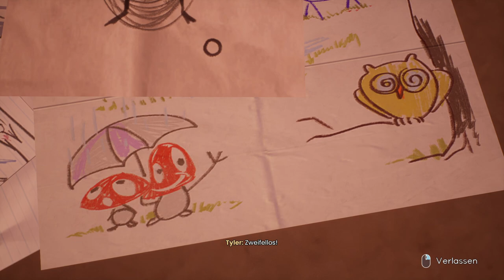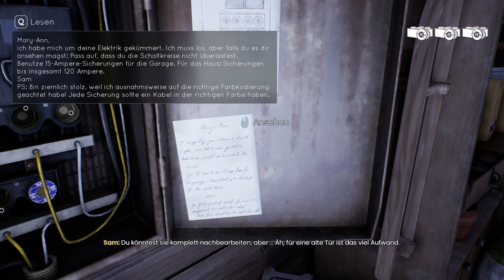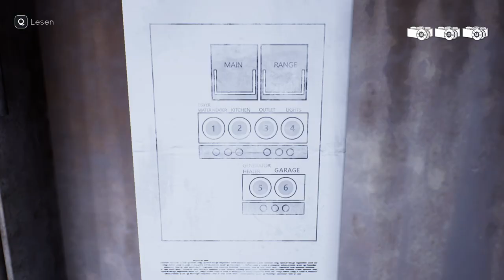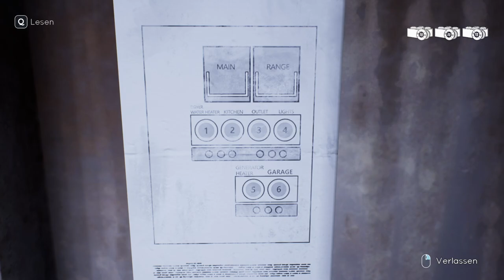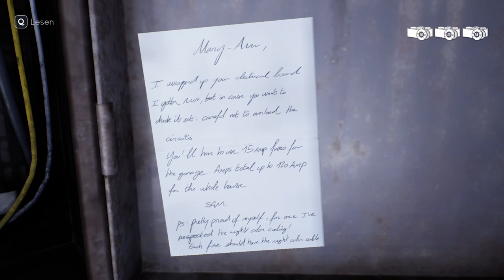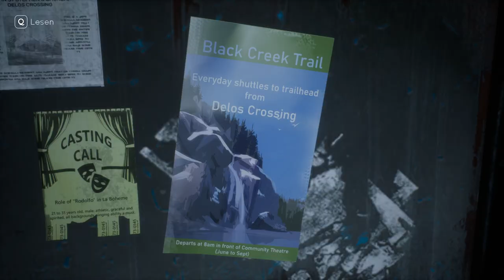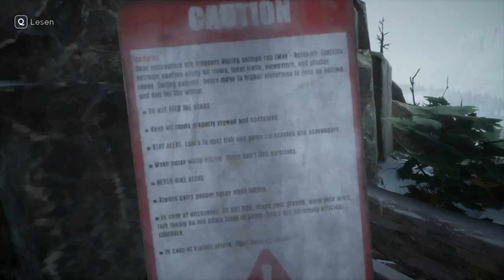Dieser Lügner! 🌈 Tell me Why #8 | Lets Play Deutsch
🌈 Willkommen zu meinem Tell Me Why Let's Play!

Erlebe mit mir die emotionale Reise der Zwillinge Tyler und Alyson Ronan in Tell Me Why! Dieses tiefgründige, narrative Adventure von DONTNOD Entertainment führt uns durch die Geheimnisse ihrer Vergangenheit und die berührenden Momente ihrer Wiedervereinigung. Bist du bereit, die Wahrheit zu entdecken?

🎮 Über Tell Me Why: Tell Me Why ist ein preisgekröntes episodisches Adventure-Spiel, das sich auf emotionale Erzählungen und fesselnde Charaktere konzentriert. Das Spiel folgt den Zwillingen Tyler und Alyson, die durch ihre mysteriöse Kindheit navigieren, um die dunklen Geheimnisse ihrer Familie zu entschlüsseln und dabei ihre besondere Bindung zu stärken.

🌟 Was dich in diesem Let's Play erwartet:
Nachdem Alyson den Strom repariert hat, kommt es zu einem neuerlichen Sturm der Erinnerungen, in dem die Geschwister entscheiden müssen, wie es weiter geht. Dabei fällt eines besonders ins Auge, Eddy, Alysons Ziehvater hat gelogen!
    🧩 Erforsche die Vergangenheit: Wir tauchen tiefer in die Erinnerungen der Zwillinge ein und entdecken Hinweise auf die Wahrheit über ihre Mutter.
    💔 Emotionale Entscheidungen: Entscheidungen beeinflussen die Beziehung zwischen Tyler und Alyson und bestimmen den Verlauf der Geschichte.
    🔍 Geheimnisse entschlüsseln: Löse spannende Rätsel und enthülle verborgene Geheimnisse, die die Familie Ronan betreffen.

👉 Schau dir auch meine anderen Let's Plays und spannende Inhalte an

🚀 Deine Meinung zählt! Was denkst du über die Geschichte der Ronan-Zwillinge? Teile deine Gedanken in den Kommentaren und unterstütze das Let's Play mit einem Like und indem du das Video mit deinen Freunden teilst.